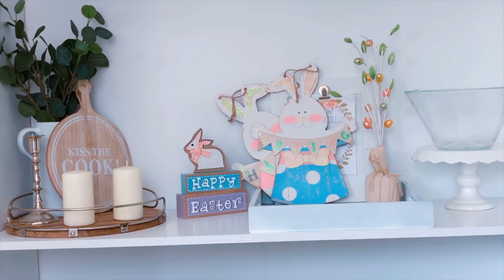LIMPIEZA POR LA TARDE II MOTIVATE ll LIMPIA CONMIGO ll QUITANDO LA DECORACION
FELIZ TARDE !!

Las quiero .

Bendiciones 🙏🏻

Love ,Pilar ♥️

MI ASPIRADORA